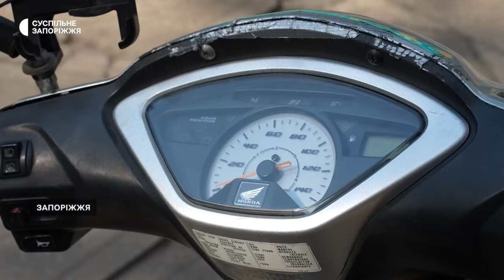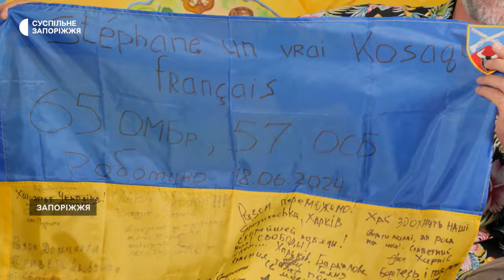«Документує війну в Україні»: історія 52-річного французького волонтера Стефана Амселле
52-річний французький волонтер Стефан Амселле приїхав торік до України, аби на власні очі побачити війну в країні та розказати про неї французам. В інтерв'ю Маргариті Галіч Стефан розповів, що одразу вирішив їздити прифронтовими територіями, зокрема і Запорізькою областю, аби поспілкуватися з цивільними, які не виїжджають з під обстрілів, та з військовими, які боронять Україну.

Чоловік їздить завжди на скутері та ночує в наметі в полях. Каже, часто українці запрошують його до своїх домівок, діляться історіями та рецептами смачних страв. В шелтері у Запоріжжі Стефан проводить кулінарні майстер-класи та навчає англійської дорослих і дітей. Чоловік каже, на все життя запам'ятав приязність, відкритість та сміливість українців та звуки російських дронів:

01:05 “Мета візиту до України” 03:01
03:10 “Реакція українців на французького “туриста” 04:23
04:36 “Довелося покинути дівчину, аби приїхати до України” 05:21
05:43 “Поїздки прифронтовими населеними пунктами. Російська пропаганда” 08:34
08:45 “Реакція французів на війну в Україні” 09:42
10:03 “Чи страшно їздити прифронтовими територіями” 10:47
10:54 “Чи зручно їздити скутером” 11:26
11:54 “Ставлення до української кухні” 12:05
12:12 “Що найбільше сподобалося в Україні”13:18
13:35 “Зустрічі з військовими і цивільними” 14:14
14:30 “Чим вразили українці” 16:16
16:27 “Майстер-класи в шелтері” 17:50
18:07 “Реакція на вибухи” 19:35
19:54 “Про головну свою зброю - яскраві сорочки” 21:32
21:40 “Про речі від військових” 22:26
22:40 “Що повезе у Францію, які знання” 24:04
24:12 “Про важливість перемоги України та досвід для Європи” 25:24